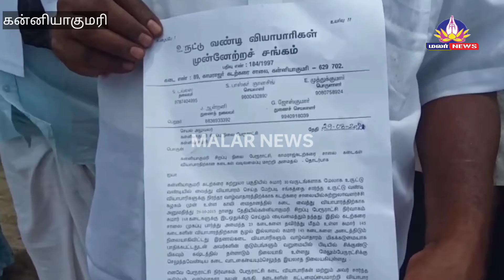உருட்டு வண்டி வியாபாரிகள் சங்கம் சார்பில் ஆர்ப்பாட்டம் | வியாபார கடைகளின் கட்டமைப்பை மாற்றக்கோரி